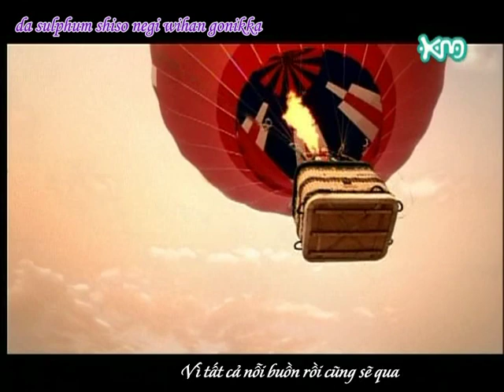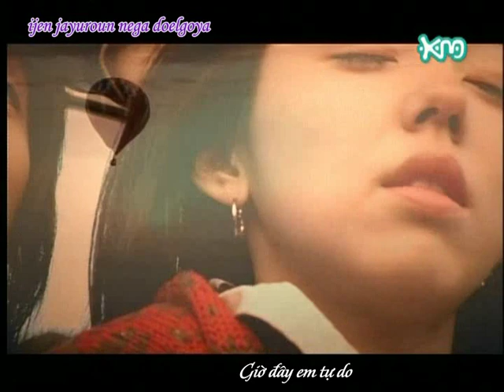[Vietsub] MV Lee Soo Young - Grace full movie (part II)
It's a really wonderful song. I love Soo Young's voice, and Lee Junki-shii too. xD Thanks Kaku, my friend for translating it into Vietnamese. It's subbed by me, JiHye.